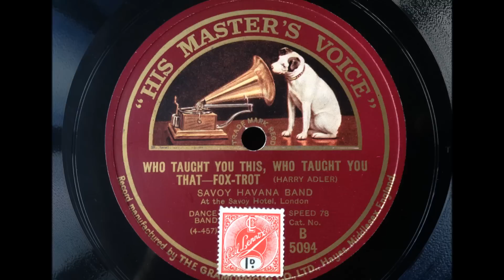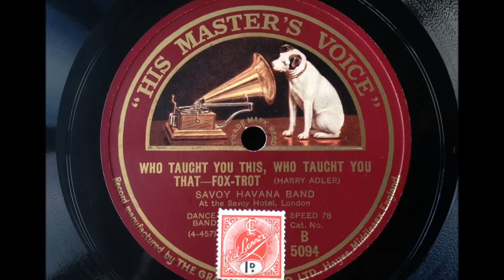Who Taught You This, Who Taught You That - The Savoy Havana Band - HMV B5094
A bouncy and risque song from the Savoy Havana Band! We're in no doubt as to what "this" and "that" refer to...

THE SAVOY HAVANA BAND, AT THE SAVOY HOTEL, LONDON

Hayes, Middlesex, June 23, 1926